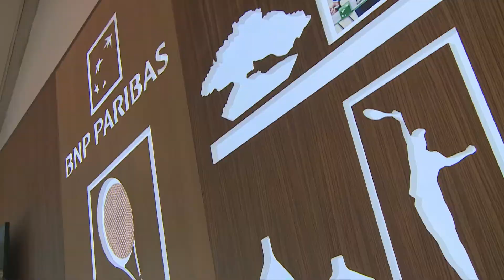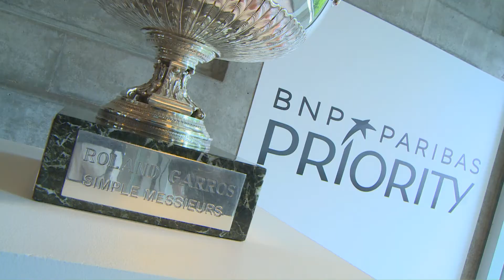Priority Belgian client’s experience at Roland Garros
Frieda, our selected customer from Belgium experiencing a unique day of tennis at Roland Garros with Priority.